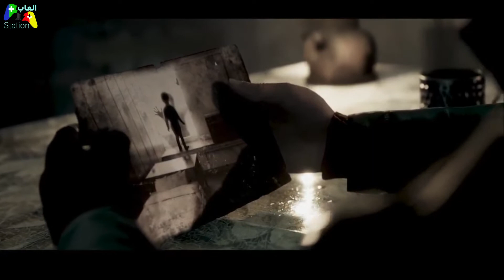نظرة جديدة للعبة الرعب المُنتظرة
ركز المقطع الجديد الذي يَتوفر بترجمة للغة العربية كما تُشاهدونه بالأعلى على أصول كائن The Maw وهو الكيان الكابوسي والعدو أو الخصم الرئيسي الذي سنواجهه خلال أحداث اللعبة والذي يُجسده الممثل المميز "تروي بيكر" على صعيد الأداء الصوتي. ويستعرض المقطع أيضًا حول بطلة اللعبة والتي بإمكانها التحدث مع الموتى، وسيكن عليها مُساعدة فتاة غامضة تتواجد في فندق "نيوا" المهجور.